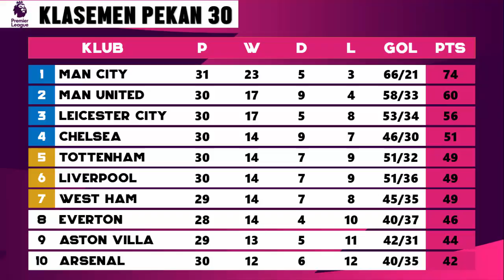Hasil Liga Inggris Tadi Malam: Man United vs Brighton | Hasil & Klasemen Liga Inggris 2021 Terbaru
Berikut hasil liga inggris tadi malam, Hasil Liga Inggris dan klasemen liga inggris 2021 terbaru, hasil liga inggris setelah pertandingan liga inggris yang berlangsung tadi malam pekan 30,Southampton vs Burnley,Newcastle vs Tottenham,Aston Villa vs West Ham,Man United vs Brighton tadi malam. Hasil liga inggris 2020/2021 pekan 30 terbaru tadi malam

Serta Update Hasil, jadwal, Klasemen, Top Skor dan Top Asisst Liga Inggris 2020/2021 terbaru yang berlangsung tadi malam. ENGLISH PREMIER LEAGUE 2020/21

Hasil Liga Inggris Tadi Malam Pekan Ke 30
Hasil Liga Inggris Chelsea vs West Brom : 2-5
Hasil Liga Inggris Leeds vs Sheffield United : 2-1
Hasil Liga Inggris Leicester City vs Man City : 0-2
Hasil Liga Inggris Arsenal vs Liverpool : 0-3
Hasil Liga Inggris Southampton vs Burnley : 3-2
Hasil Liga Inggris Newcastle vs Tottenham : 2-2
Hasil Inggris Aston Villa vs Fulham : 3-1
Hasil Liga Inggris  Man United vs Brighton : 2-1

Jadwal Liga Inggris Terbaru Pekan 30, Selasa 6 April 2021
Jadwal Liga Inggris Everton vs Crystal Palace
Jadwal Liga Inggris Wolves vs West Ham

MAN CITY
MAN UNITED
LEICESTER CITY
CHELSEA
TOTTENHAM

Top Skore Liga Inggris Terbaru
HARRY KANE
MOHAMED SALAH
BRUNO FERNANDES
DOMINC CALVERT LEWIN
PATRICK BAMFORD

TERIMA KASIH.

Hasil Bola
Hasil Bola Terbaru
Jadwal Bola
Hasil Liga Inggris Leicester city tadi malam